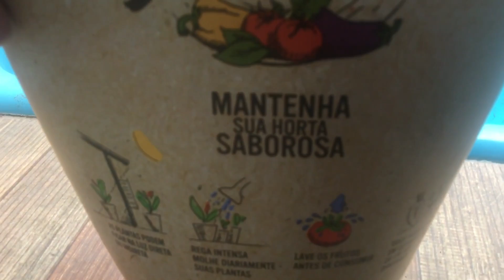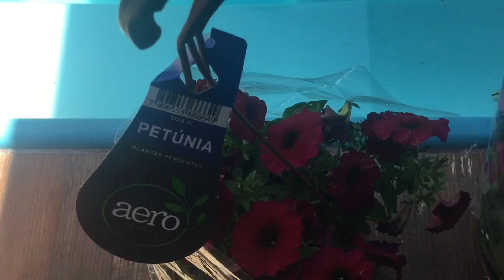VENHAM VER ESSAS MARAVILHAS